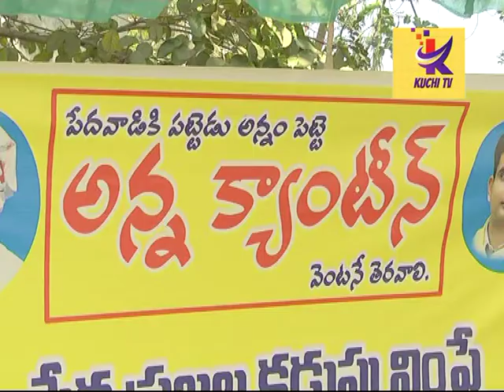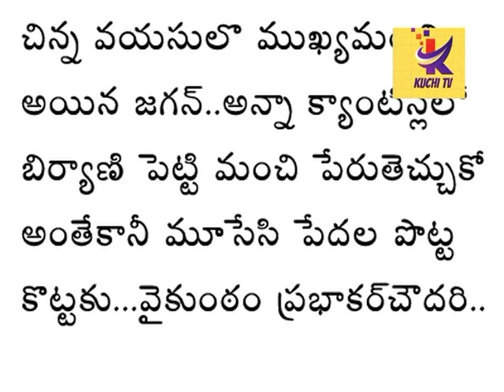బిర్యాని పెట్టి మంచిపేరు తెచ్చుకో ...ప్రభాకర్ చౌదరి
తెలుగుదేశం ప్రభుత్వం నిరు పేదలకు అన్నం పెట్టాలనే ఉద్దేశంతో తెచ్చిన అన్నా క్యాంటున్లు మూసివేయడం మంచి పద్దతి కాదని అనంతపురం మాజీ ఎమ్మెల్యే ప్రభాకర్ చౌదరి అన్నారు.చిన్న వయసులో ముఖ్యమంత్రి అయిన జగన్ తమకు మంచి పేరు వస్తుందనే ఉద్దేశంతో మూసేయడం సరైంది కాదన్నారు.ఇంకా కావాలంటే దాన్లలో బిర్యాని పెట్టి మంచి పేరు తెచ్చుకోవాలని హితువు పలికారు.